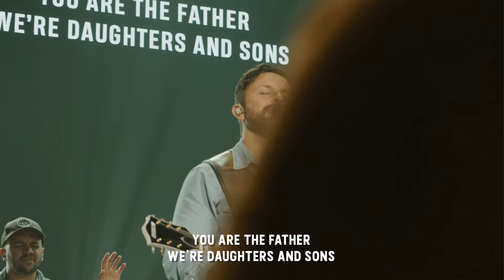Awaken (Breathe God) (Feat. Magno Mendes & Darren Jay) | Church Alive Music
"Awaken (Breathe God)" is a prayer and cry for God's breath. We believe that when God breathes, eyes are open to His divine plan and kingdom dreams are awakened. The breath of God causes chains to break, strongholds to fall, and champions to rise.

It is available wherever you listen to music. We pray it blesses you wherever you are in your faith.

Lyrics

VERSE 1
I have searched for all my days
Time and time again I’ve prayed
I’ve added all up and this is the sum
You are the Father we’re daughters and sons

VERSE 2
It’s not only dreams I seek
Lord I pray for what you breathe
I long for Your will Lord let it be done

CHORUS
Breathe God open the eyes of my heart now
Awaken Your dreams and Your promises oh God
That I may see the wonders of your love
Breathe on me now

VERSE 3
I’ll be honest here’s the truth
Nothing else compares to you
After Your heart is the race that I run

BRIDGE
Chains will break
Strongholds fall
Champions rise
When You breathe on us
So come breathe upon us now